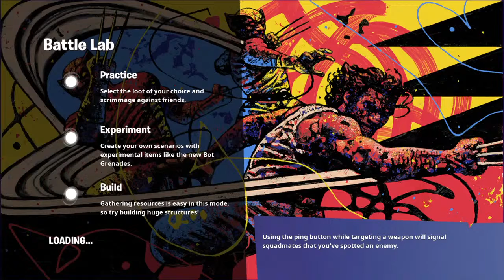Playing Fortnite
Hey its FaZe Fearless